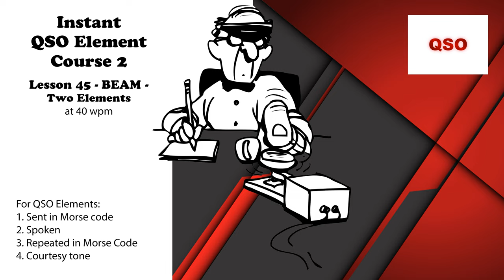Course 2 - Lesson 45 - BEAM - Two Elements